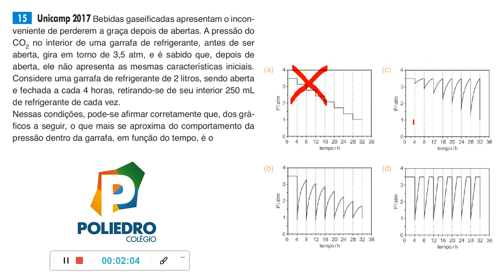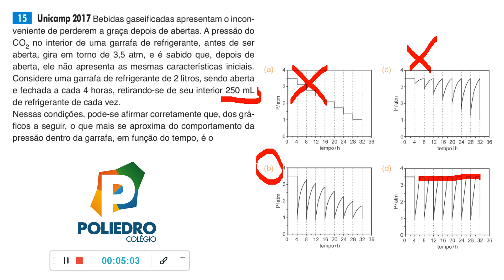[Quimica] [F03] [PV] [2020] [Cáp 2] [Pág 277] [15]